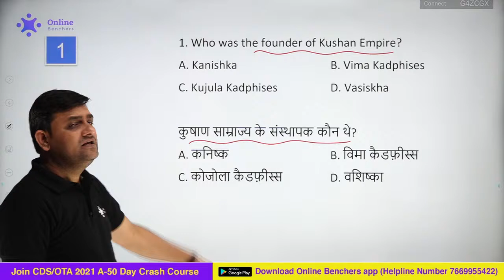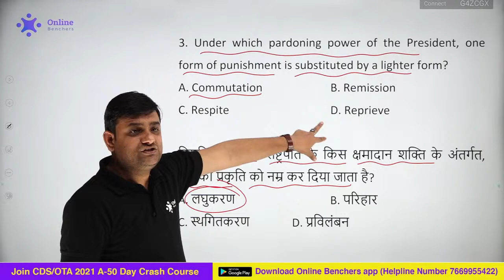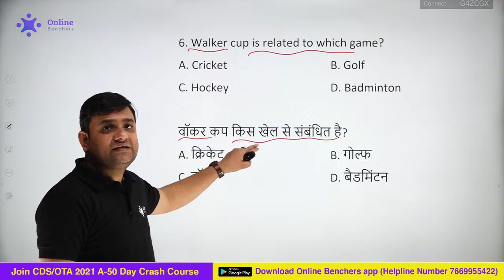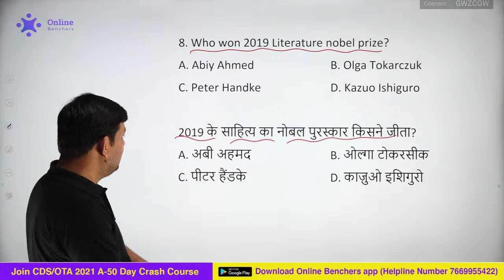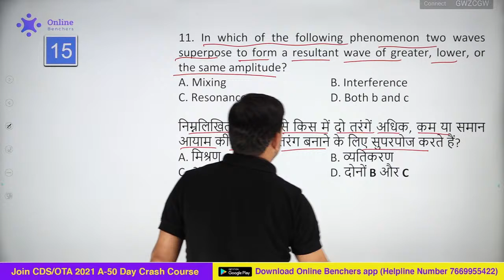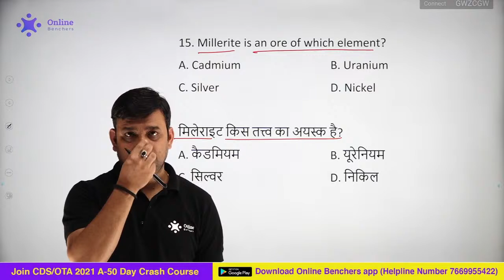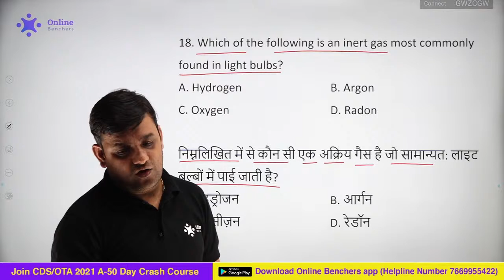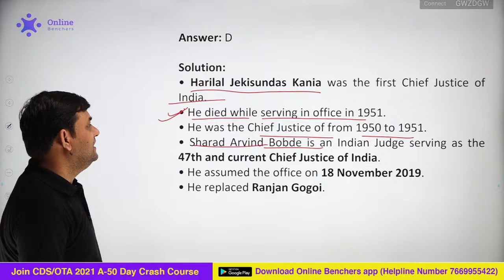General Knowledge: Top 20 Questions | SSC CGL CHSL 2020 | Inspector Series | Online Benchers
📲FOLLOW US ON :
▶𝗜𝗻𝘀𝘁𝗮𝗴𝗿𝗮𝗺 General Knowledge: Top 20 Questions | SSC CGL CHSL 2020 | Inspector Series | Online Benchers

Watch the live class on Top 20 General Knowledge for SSC CGL, CHSL, CPO 2020 Exam Preparation by Chandan Raushan Sir. Practice questions on General Knowledge for SSC CGL, CHSL, CPO 2020 Exam.